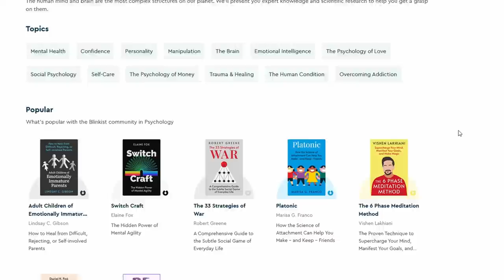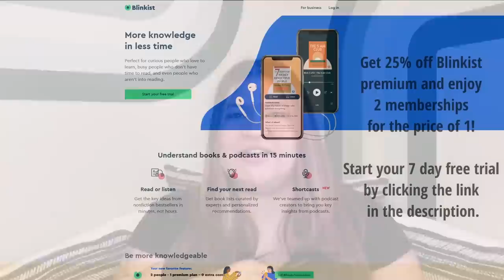Therapist Reacts: Girl Defined's Drag is a Mockery of God's Design for Womanhood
-Open Path Collective: Search engine for sliding fee scale and affordable therapy options

or text NAMI to 741741

Music for Intro and Outro:
Intro: New Horizons by Twocann
Outro: When You're Ready by Twocann